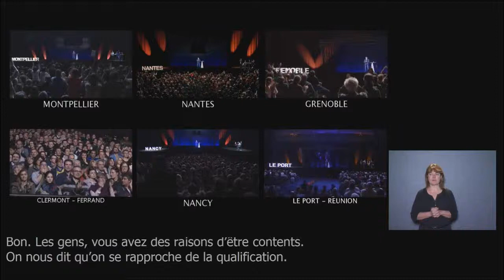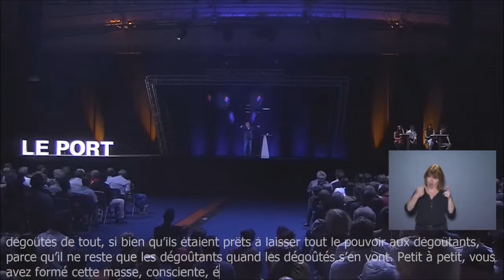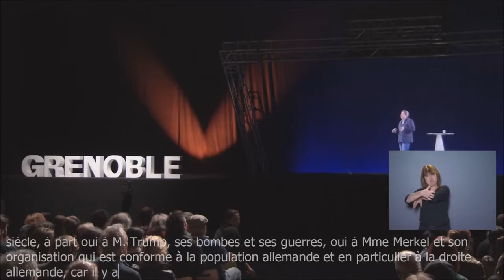Mélenchon : Bilan de la campagne des présidentielles.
Jean-Luc Mélenchon. Bilan de la campagne des présidentielles. Avoir faire revenir des abstentionnistes : « Quand les dégoûtés s'en vont, il ne reste plus que les dégoûtants. » Pas besoin d'être d'accord avec 100% du programme mais au moins avec sa philosophie. L'extrême-droite et l'extrême-marché. Le moindre mal, c'est toujours le mal.
Dijon, le 18 avril 2017.